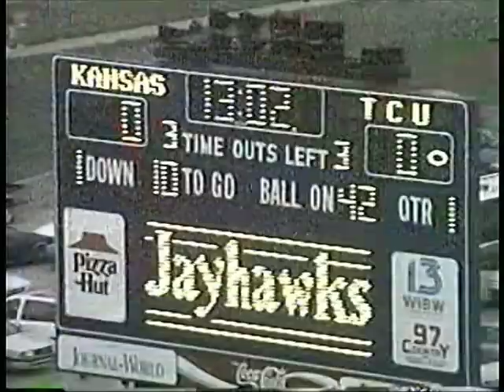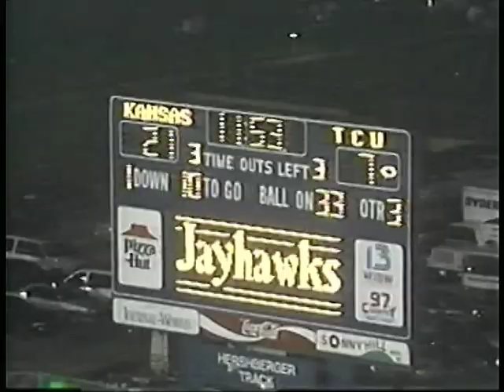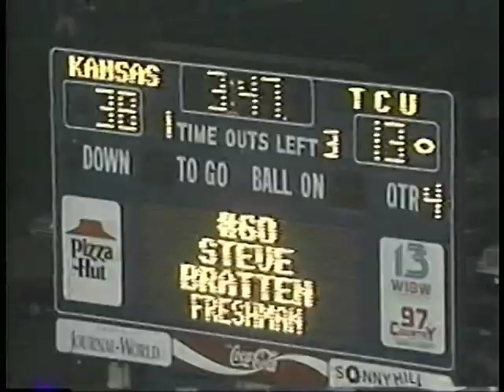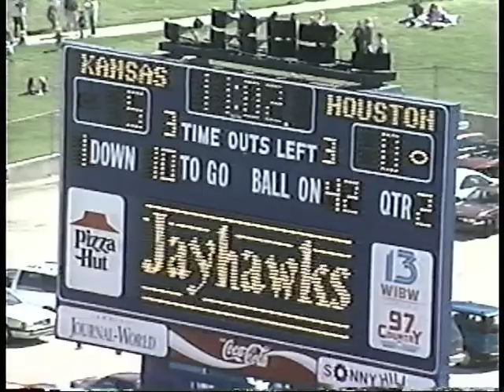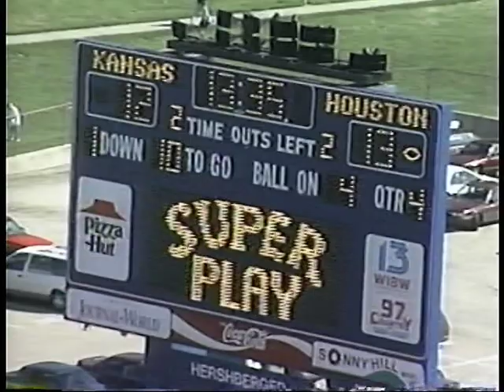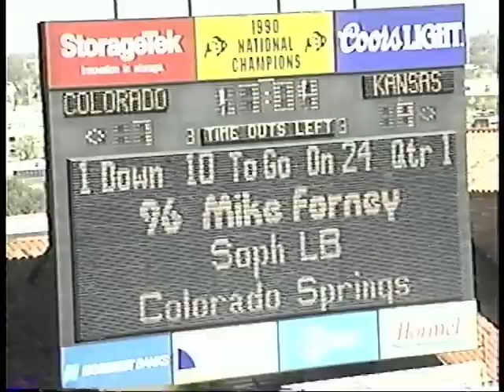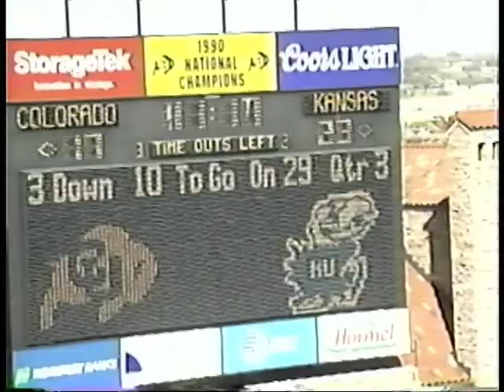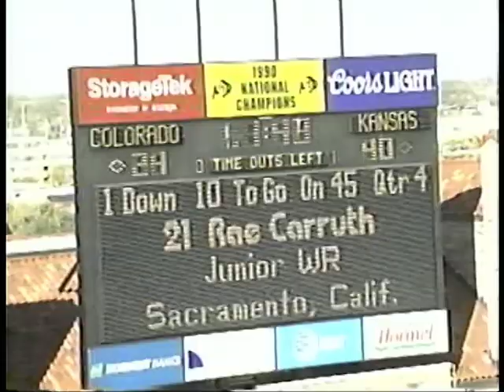KU Def only TCU & Houston & CU & Cinn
KU Defense vs TCU, Houston, CU and Cincinnati 1995 and 1996